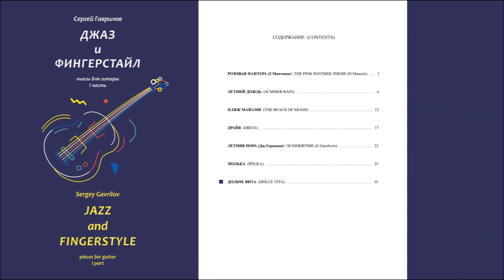Сергей Гаврилов "ДЖАЗ и ФИНГЕРСТАЙЛ" (1 часть) Нотный сборник пьес для гитары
Sergey Gavrilov "JAZZ and FINGERSTYLE" (1 part) pieces for guitar / Содержание (Contents):
1. РОЗОВАЯ ПАНТЕРА (Г.Манчини) обработка С.Гаврилова / THE PINK PANTHER THEME (H.Mancini) arranged by S.Gavrilov 0:00
2. РОЗОВАЯ ПАНТЕРА (с фонограммой) / THE PINK PANTHER THEME (with backing track) 2:39
3. ЛЕТНИЙ ДОЖДЬ (SUMMER RAIN) 5:26
4. ЛЕТНИЙ ДОЖДЬ (с фонограммой) / SUMMER RAIN (with backing track) 9:01
5. ПЛЯЖ МАЙАМИ (THE BEACH OF MIAMI) 12:32
6. ПЛЯЖ МАЙАМИ (с фонограммой) / THE BEACH OF MIAMI (with backing track) 15:48
7. ДРАЙВ (DRIVE) 19:07
8. ДРАЙВ (с фонограммой) / DRIVE (with backing track) 22:28
9. ЛЕТНЯЯ ПОРА (Дж.Гершвин) обработка С.Гаврилова / SUMMERTIME (G.Gershwin) arranged by S.Gavrilov 25:47
10. ПОЛЬКА (POLKA) 28:46
11. ДОЛЬЧЕ ВИТА (DOLCE VITA) 31:50
12. ДОЛЬЧЕ ВИТА (с фонограммой) / DOLCE VITA (with backing track) 34:48